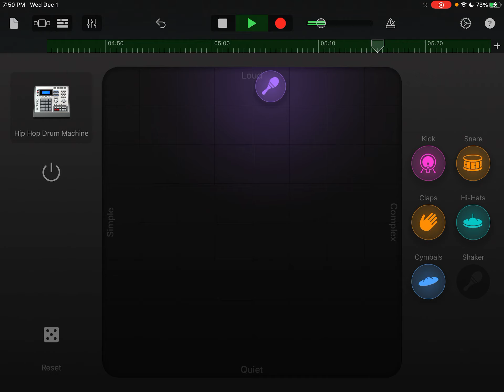December 8, 2021